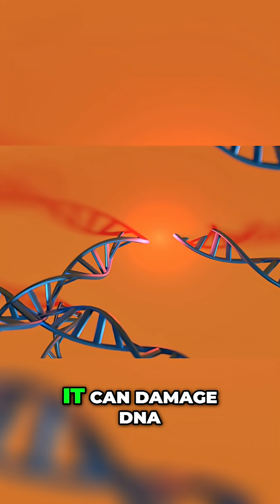Magnetic Shield: What If Earth's Defense Vanished?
Earth's magnetic shield protects against DNA damage and technological meltdown. Without it: communication collapses, blackouts erupt, the atmosphere erodes, and life struggles. Animals use magnetoreception to navigate this invisible force.